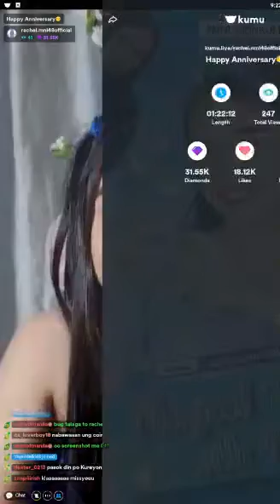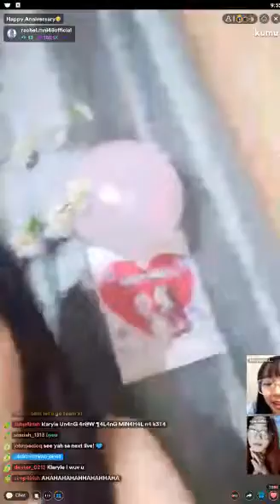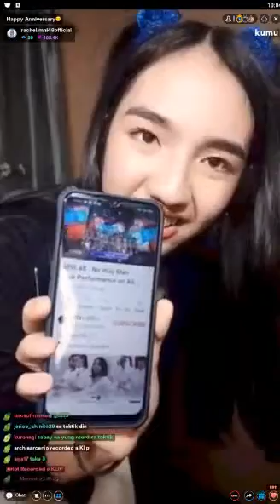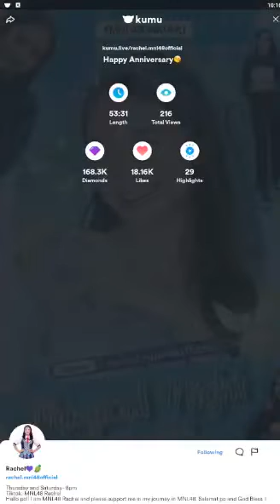MNL48 RACHEL on KUMU LIVE S2 💎April 29, 2022💎